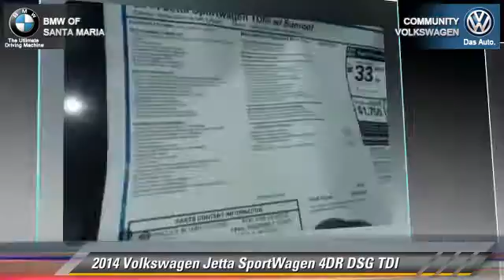New 2014 Volkswagen Jetta SportWagen DSG TDI - Santa Maria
2014 Volkswagen Jetta SportWagen 4DR DSG TDI

$30,555

Color: REFLEX SILVER METALLIC
Engine: 4 - CYL.
Transmission: AUTOMATIC
Miles: 8
VIN: 3VWPL7AJ4EM618770
Stock: 6262

This vehicle features: FRONT WHEEL DRIVE, CD PLAYERPOWER STEERINGPOWER WINDOWSPOWER DRIVER SEATREMOTE KEYLESS ENTRYPOWER PASSENGER SEAT4-WHEEL DISC BRAKESPASSENGER VANITY MIRRORREAR WINDOW DEFROSTERSPEED CONTROLDRIVER VANITY MIRRORILLUMINATED ENTRYHEATED FRONT SEATSTILT STEERING WHEE, 10 SPEAKERS, 4-WHEEL DISC BRAKES, ABS BRAKES, ALLOY WHEELS, AM/FM RADIO: SIRIUSXM, ANTI-WHIPLASH FRONT HEAD RESTRAINTS, BRAKE ASSIST, BUMPERS: BODY-COLOR, CD PLAYER, COMPASS, DRIVER DOOR BIN, DRIVER VANITY MIRROR, DUAL FRONT IMPACT AIRBAGS, DUAL FRONT SIDE IMPACT AIRBAGS, ELECTRONIC STABILITY CONTROL, FOUR WHEEL INDEPENDENT SUSPENSION, FRONT ANTI-ROLL BAR, FRONT CENTER ARMREST, FRONT READING LIGHTS, HEATABLE FRONT COMFORT SEATS, HEATED DOOR MIRRORS, HEATED FRONT SEATS, ILLUMINATED ENTRY, LEATHER SHIFT KNOB, LEATHER STEERING WHEEL, LOW TIRE PRESSURE WARNING, MP3 DECODER, OCCUPANT SENSING AIRBAG, OUTSIDE TEMPERATURE DISPLAY, OVERHEAD AIRBAG, OVERHEAD CONSOLE, PANIC ALARM, PASSENGER DOOR BIN, PASSENGER VANITY MIRROR, POWER DOOR MIRRORS, POWER DRIVER SEAT, POWER MOONROOF, POWER PASSENGER SEAT, POWER STEERING, POWER WINDOWS, RADIO DATA SYSTEM, RADIO: PREMIUM VIII TOUCH-SCREEN, REAR ANTI-ROLL BAR, REAR SEAT CENTER ARMREST, REAR WINDOW DEFROSTER, REAR WINDOW WIPER, REMOTE KEYLESS ENTRY, ROOF RACK: RAILS ONLY, SECURITY SYSTEM, SPEED CONTROL, SPEED-SENSING STEERING, SPLIT FOLDING REAR SEAT, STEERING WHEEL MOUNTED AUDIO CONTROLS, TACHOMETER, TELESCOPING STEERING WHEEL, TILT STEERING WHEEL, TRACTION CONTROL, TRIP COMPUTER, TURN SIGNAL INDICATOR MIRRORS, V-TEX LEATHERETTE SEAT TRIM, VARIABLY INTERMITTENT WIPERS

COMMUNITY BMW VOLKSWAGEN OF SANTA MARIA, PROUDLY SERVING SAN LUIS OBISPO, SANTA BARBARA, SANTA MARIA, PASO ROBLES, BAKERSFIELD, AND SURROUNDING CALIFORNIA LOCATIONS. THIS REFLEX SILVER METALLIC 2014 Volkswagen JETTA SPORTWAGEN IS EQUIPPED WITH A 2.0L TDI Clean Diesel, AUTOMATIC TRANSMISSION, AND RECEIVES AN ESTIMATED 29 City/39 Hwy MPG.

[DFIN:3:3136131:A:1998:B4803643:652b29338775a7d5153c7c3d58b43335]